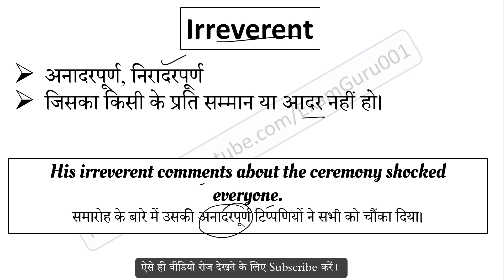Irreverent meaning in Hindi | Irreverent ka matlab kya hai | English to Hindi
Irreverent का हिंदी में अर्थ,
Meaning of Irreverent in hindi,
Irreverent word kya hai,
Irreverent word ka hindi me matlab,
Irreverent word ka sentence me use,
Irreverent word ke bare me janiya,
Irreverent vocabulary meaning,
Irreverent word pronunciation,